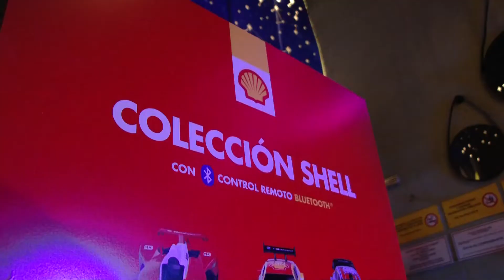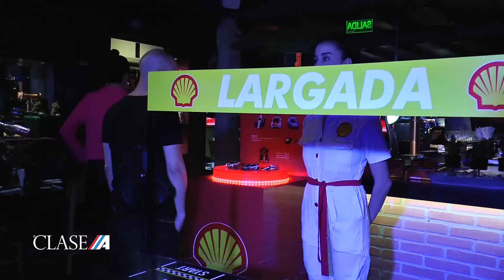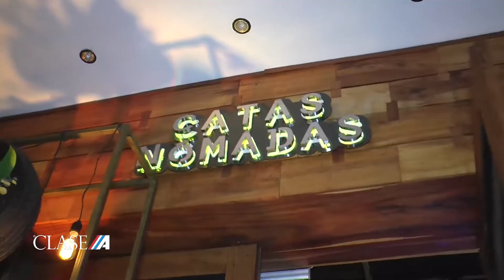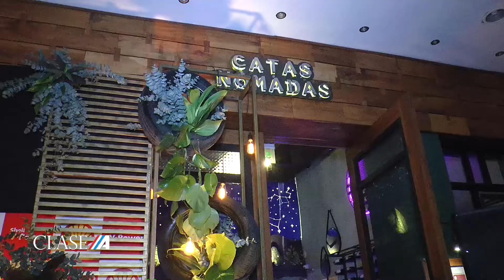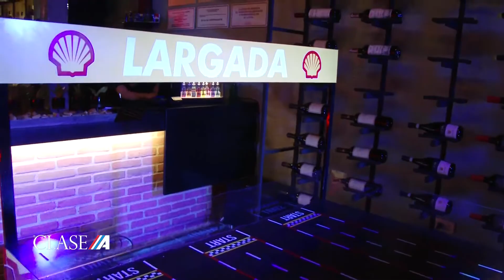Colección Shell - Entrevista a Carmela Pomata - Gte. MKT Shell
¡Vení a Shell y armá tu colección de autitos! Además, con tus cargas de combustible también participas por un viaje para vivir una maravillosa experiencia en la carrera de Brasil y 100 tanques llenos!
Por cargas de Shell V-Power nafta o diésel por valor de Gs. 150.000 + Gs. 50.000 en efectivo: te llevás cualquier autito de la colección, incluso el Ferrari F1.
Por cargas de Shell Formula Regular, Shell Formula Súper, Evolux Diésel, Shell E85 y Alcohol por valor de Gs. 150.000 + Gs. 50.000 en efectivo: te llevás cualquier autito de la colección, excepto el Ferrari F1.
*La batería bluetooth se vende por separado por cargas de Gs. 150.000 + Gs. 50.000 en efectivo. La misma funciona en todos los autos de la colección.
CLASE A Programa 38 Bloque 2 Temporada 2022